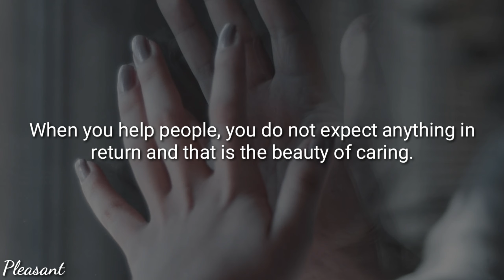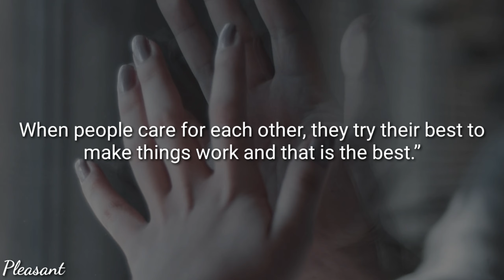Romantic Caring Text Message For Her And Him | Read And Feel | Pleasant